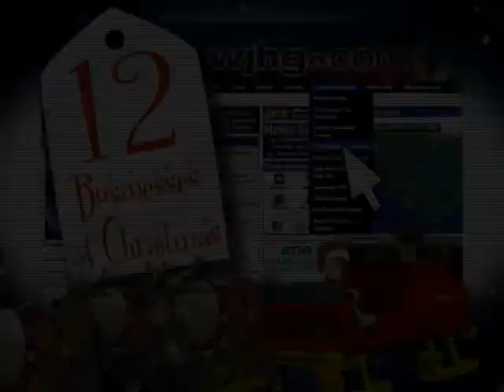Wyndham Bay Point Resort - 12 Biz of Christmas